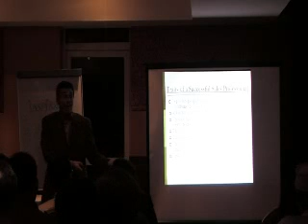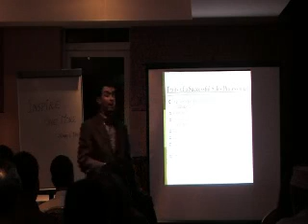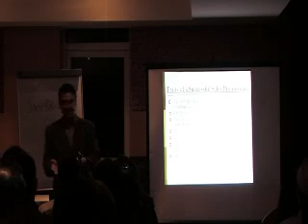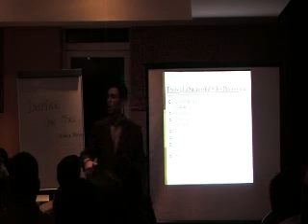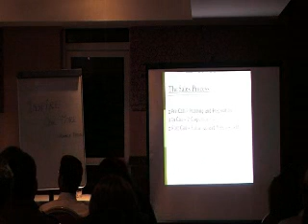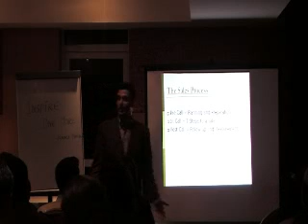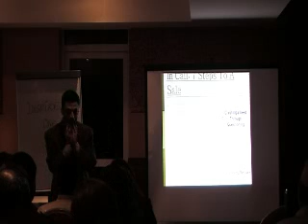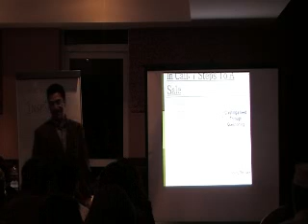skills for life part 8.wmv